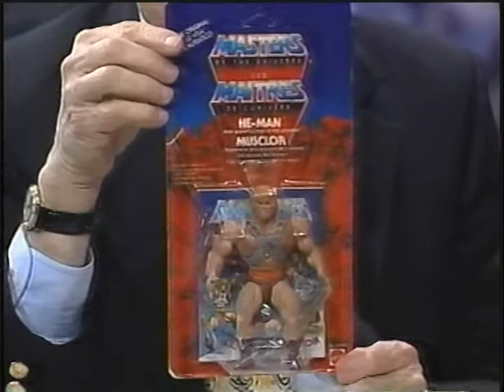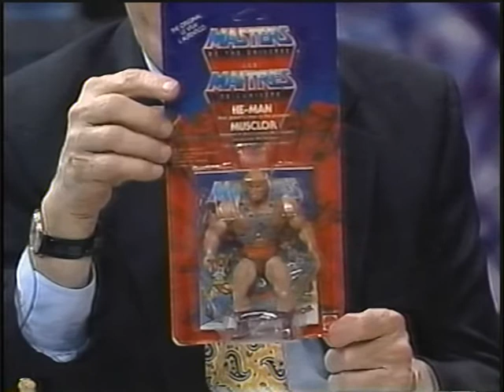John Toyzilla Marshall 2001 Toy Appraisals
John “Toyzilla” Marshall is one of the original renaissance men of classic vintage toys collecting.
He has authored 5 books and written for many of the late, great toy publications such as Toy Shop, Collecting Toys, and Collectible Toys & Values. He has contributed to books ranging from Derryl DePriest’s Collectible GI Joe (1999) through Brian Heiler’s Knock-Offs: Totally Unauthorized Action Figures (2021).
On this channel you can see video from the Toyzilla Archives dating all the way back to the mid-1980s when Gen-X toy collecting was in its infancy.
John covers topics such as:
Hasbro vintage GI Joe 1960s 1970s 1980s
Mego WGSH Super Heroes, Planet of the Apes, Star Trek, and more
Kenner Six Million Dollar Man
Mattel Heroes In Action
Mattel Pulsar and Hypnos
Marx action figures including Best of the West and Mike Hazard
Gilbert James Bond 007
Knockoff action figures
He-Man and the Masters of the Universe
ThunderCats
International lines from Palitoy, Polistil, Schildkrot, Zapf, Ceji Arbois, Lily Ledy
All in his inimitable, wacky, sexy style!